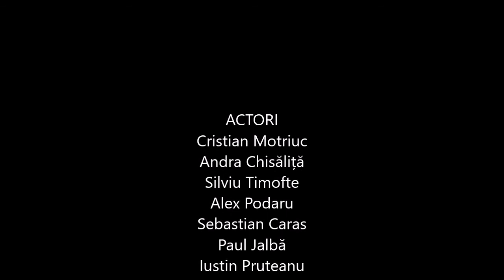Destinul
Un nou scurtmetraj realizat de echipa TheTownMasks!
Nu uita sa apesi pe butonul de like si sa distribui acest video ! :D